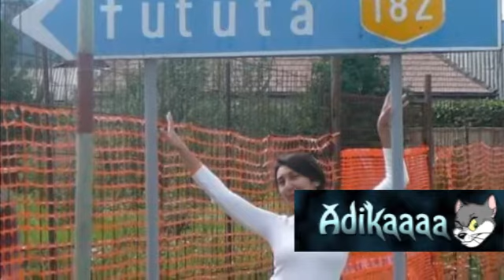Made In Romania